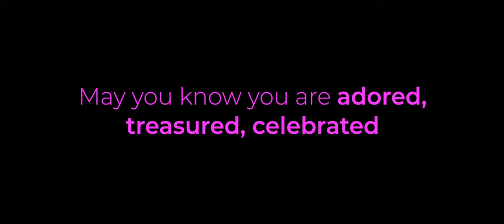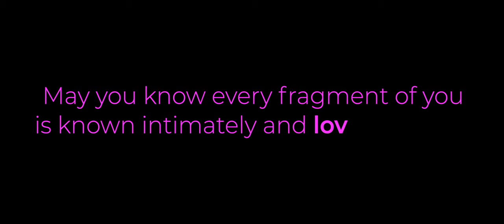ANDY HUNTER° - PRESENCE - MASTERPIECE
Published NOVEMBER 2020 in the Presence Project APP

Masterpiece Words written by Mandy Bayton

Taken from Andy Hunter’s Presence Project, Masterpiece Chapter.

All Presence music, film, poetry and photography available free on Presence Project APP.